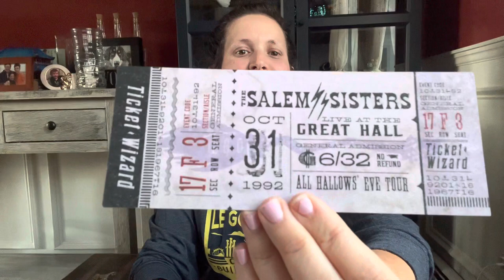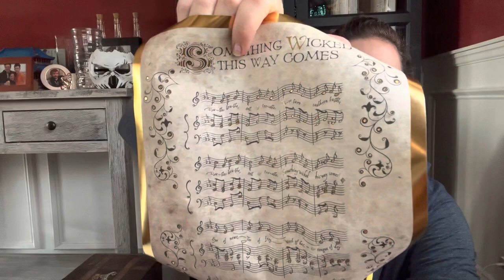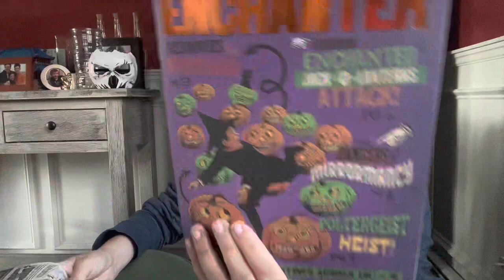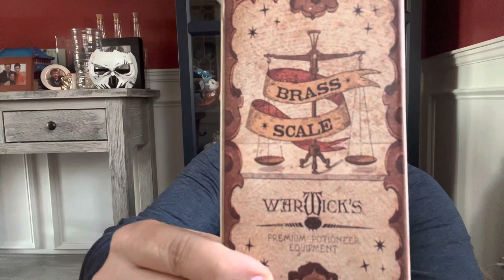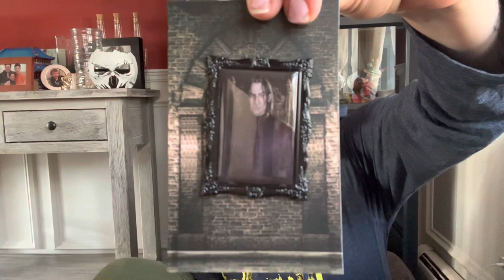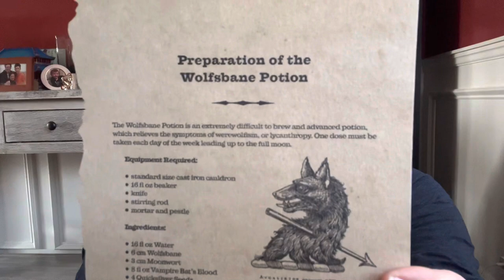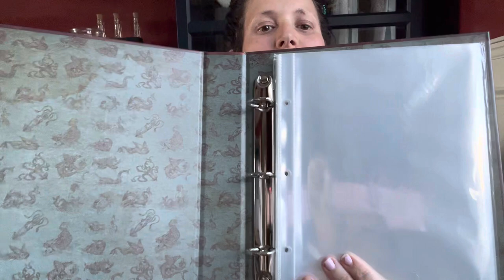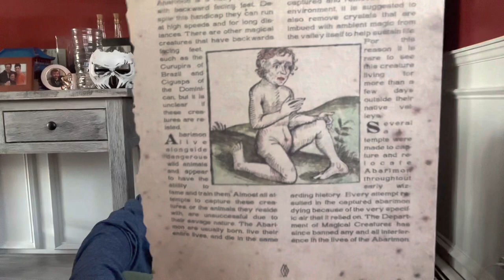Triple Wizarding Trunk Unboxing!!! Wow! Wow! Wow!